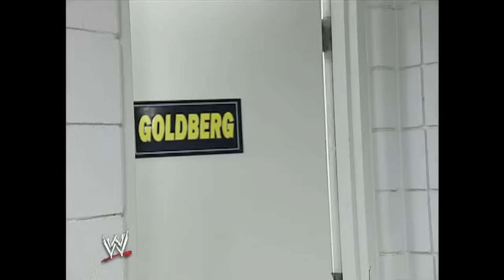Stone Cold Outsmarts Evolution!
RAW August 18, 2003 -
Match Included Goldberg Vs Randy Orton - Steve Austin As Special Enforcer.